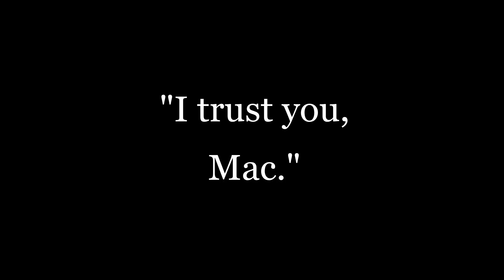Mac and Riley - End of the World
After the insanity of 4x12, I had to post this video. Mac and Riley are always there for each other when things get down to the wire. MacRiley is coming!

Song: "End of the World" by Ingrid Michaelson

I do not own MacGyver. All clips are the property of CBS.